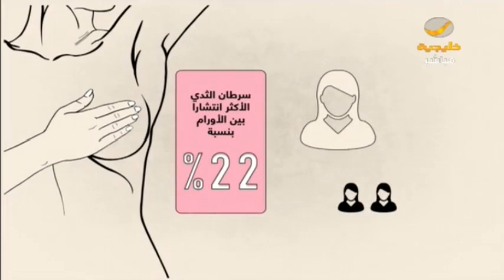هل سرطان الثدي مرض يسبب انفصال الأزواج؟